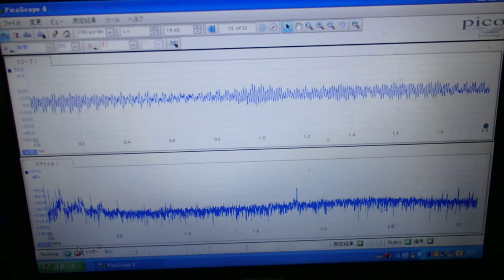対象物の振動モードに合わせた、超音波制御技術 ultrasonic-labo